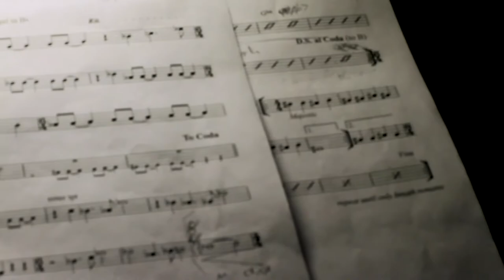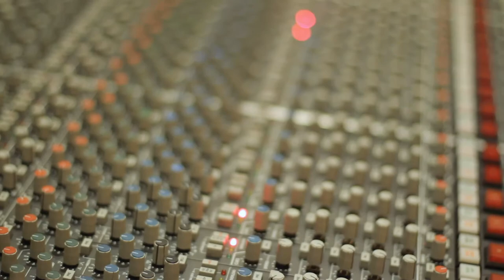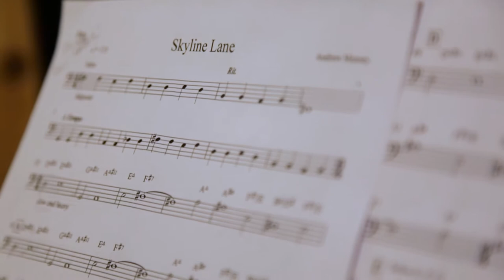The making of High Tide, by Andrew Munsey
The making of High Tide, the debut recording of drummer and composer Andrew Munsey. Available August 30, 2019.

Featuring Amino Belyamani (piano), Sam Minaie (bass), Steph Richards (trumpet), and Ochion Jewell (sax).

Video by Dakoit Pictures

Recorded at the Bunker Studio, Brooklyn, NY
Birdwatcher Records

© & Ⓟ Andrew Munsey (Sky/Line Music [ASCAP]) and Birdwatcher Records